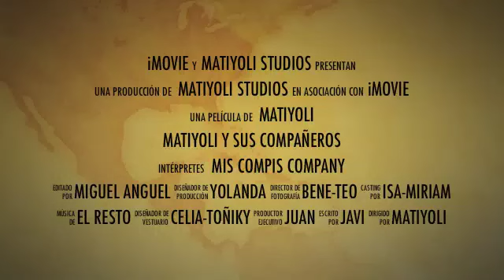Día_con_los_compis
Un día inolvidable con los compañeros de trabajo